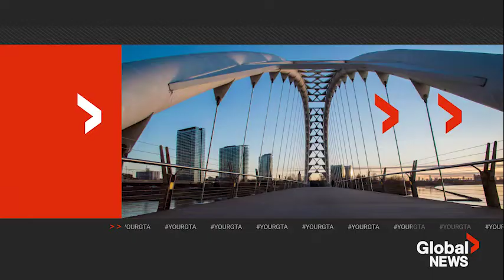YOURGTA REBRAND community guide example OCTOBER2022